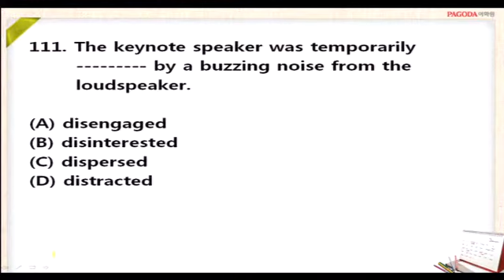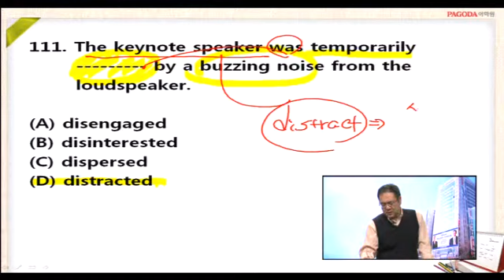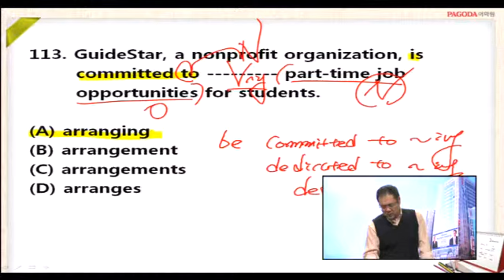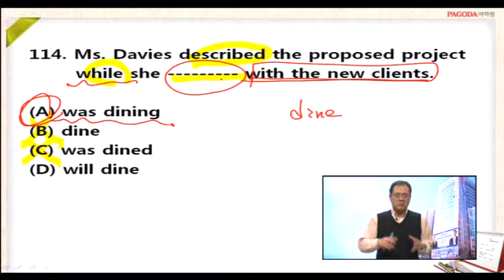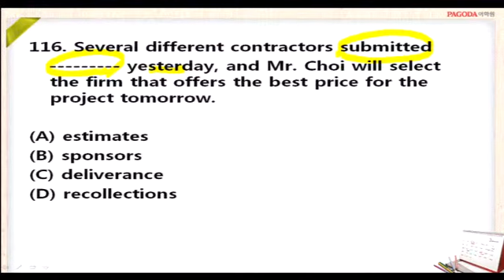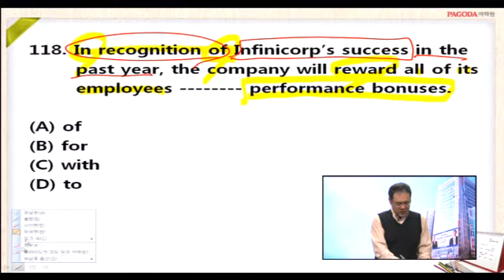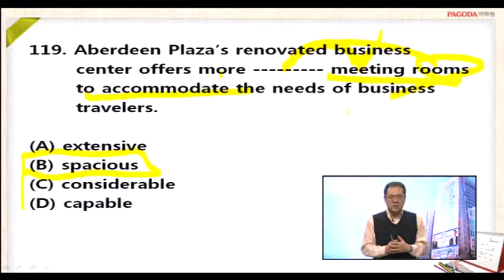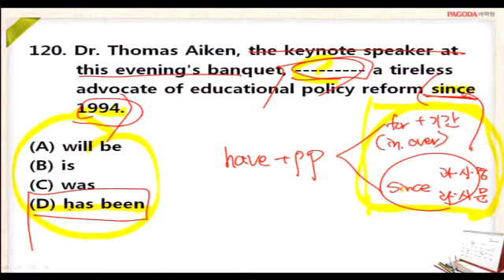[파고다TV] 2월24일 대비 토익 정기시험 RC 예상강의 박성욱 강사님 111-120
2월24일 대비 토익 정기시험 RC 예상강의입니다